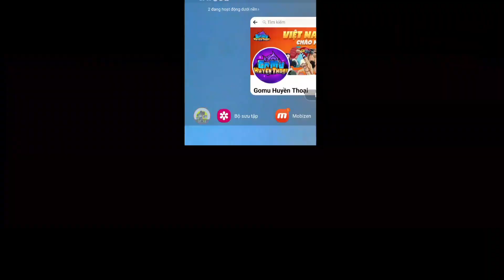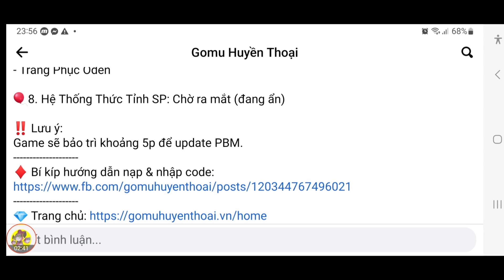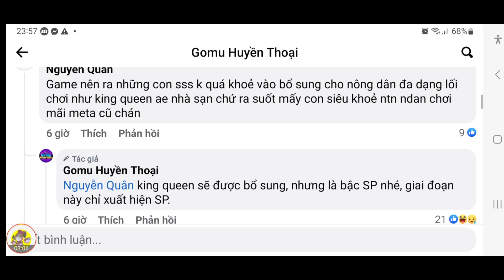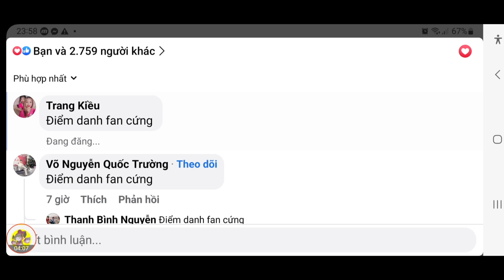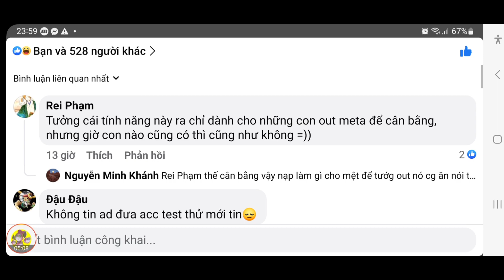Cách Nhận Code Fan Cứng Gomu Huyền Thoại Mới | Luffy Nika Ra Mắt Sự Kiện 30/4 1/5 Hót | ttbđ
1 like, 1 comment, 1 share là động lực giúp mình làm những vidieo tiếp theo!
Code Game:
GOMUHUYENTHOAI
GOMU888
GOMUVIP
IMPELDOWN
KHOBAUHUYENTHOAI